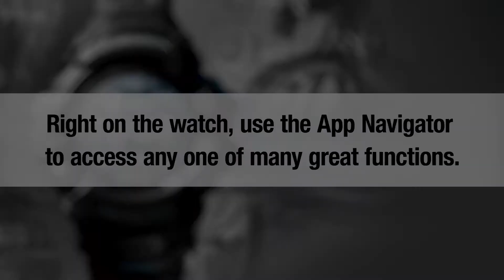GSW-H1000 G-Shock Tips 4: How to use some Features & Apps - Easy Tutorial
You will learn how to use some good Features & Apps with easy steps.

The first G-SHOCK smartwatch powered with Wear OS by Google™.
A tough case ensures shock resistance and 20-bar water resistance,plus GPS functionality and multiple sensors.
Loaded with functions useful for a wide range of activities — from daily workouts to extreme sports.
Capture data on sports activities
Includes an original Casio app with support for a variety of sports.
From training activities like running, indoor workouts and swimming to biking,
snowboarding and fishing, the app includes 15 activities and 24 indoor workout options
for use in a wide range of athletic settings.
Enables app management of various logs useful for training, from activity history and analysis to progress verification and more.

لمزيد من الفيديوهات التعليمية نرجو الأشتراك فى قناة (جى شوك الشرق الأوسط) الرسمية على اليوتيوب من خلال الرابط التالى ليصل لك كل جديد